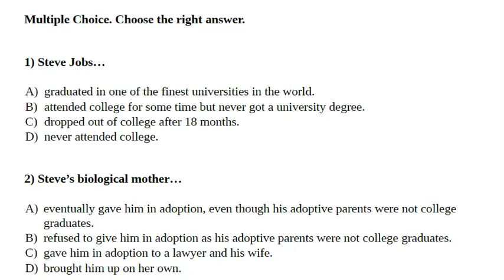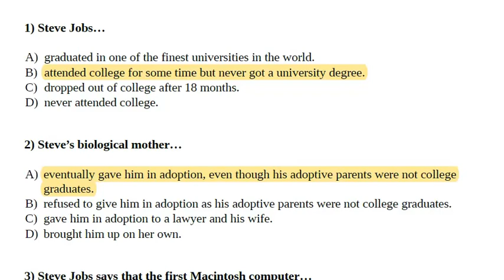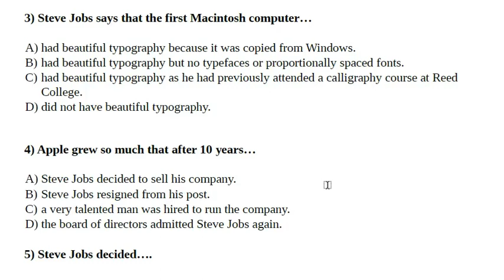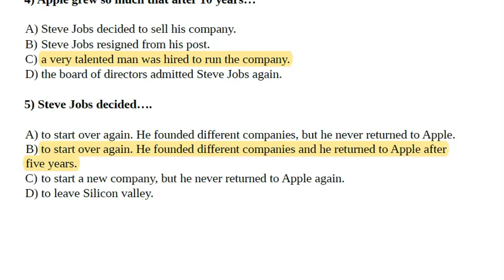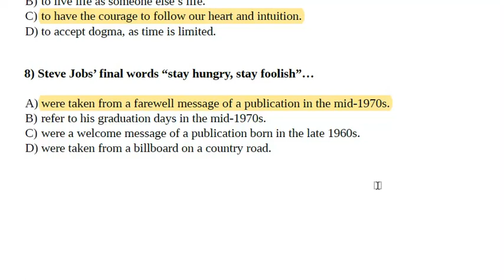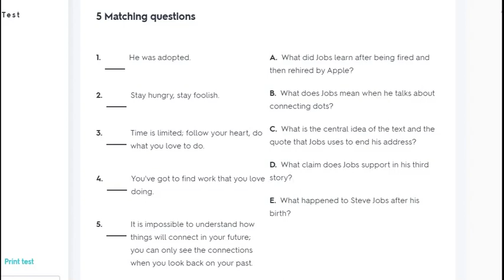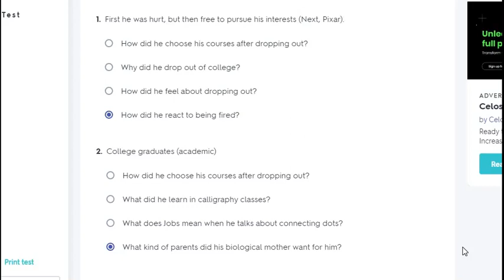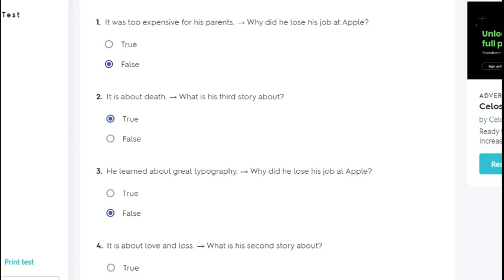Stay hungry Stay foolish MCQ Question Answer CHSE English